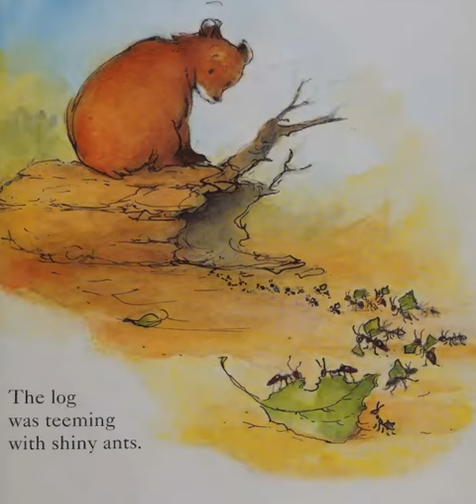小熊尋友記...........🦓🦓🦓 按👍 ➕“訂閱”接收最新免費教育資源 🦓🦓🦓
小熊尋友記
資優補習不補習臉書社團：